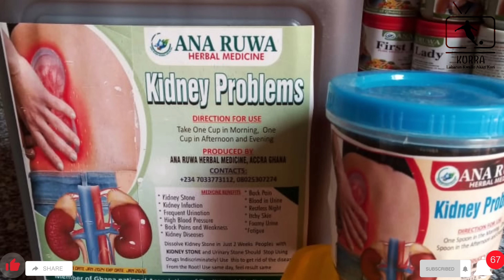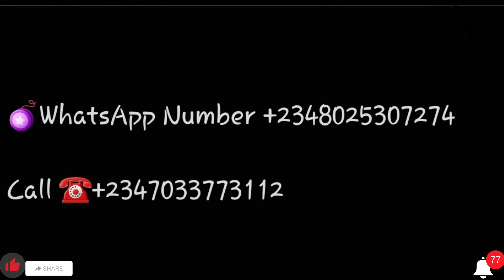SUPER EAGLES TA SHIGA WASAN KARSHE, CHELSEA TA TAKA FAWA, RAUNUKA A MADRID, MAKOMAR ARAUJO DA MBAPPE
A cikin wannan tattaunawa zakaji yadda wasanni suka gudana tare da Nazir Jarmajo